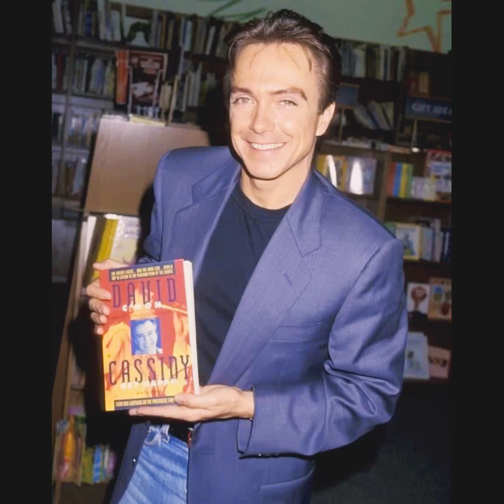DAVID CASSIDY TRIBUTE-WONDERFUL TONIGHT